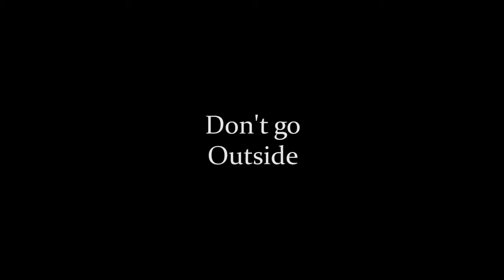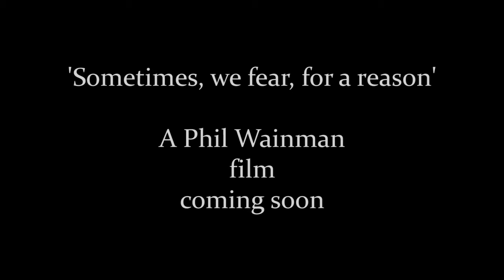Trailer: Don't go outside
'Sometimes , you have a reason to fear.'
He won't go outside but his his fear rational?
A Phil Wainman film.